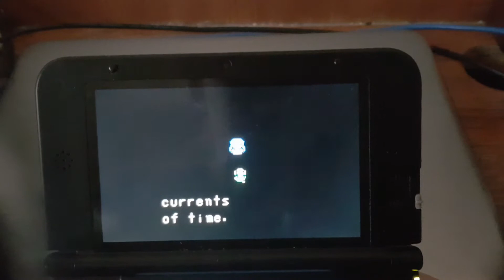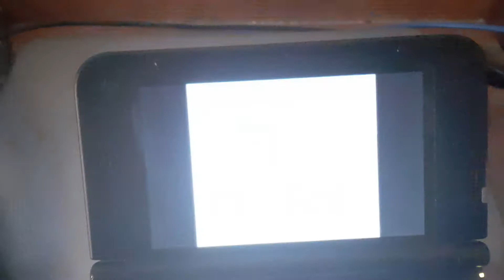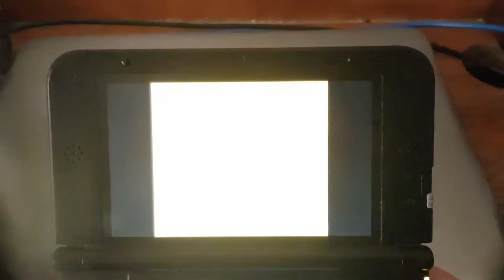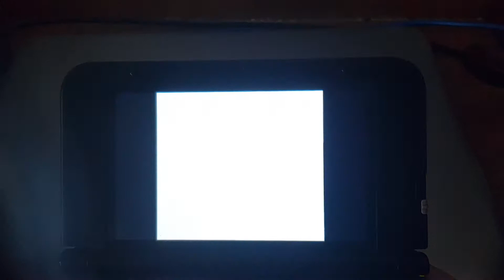The Legend of Zelda Oracle of Ages Episode 3 - What Ambi Desires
Bit of a shorter ep considering I do lengthy stuff. We go through a forest searching for Mystery seeds that Veran wants.